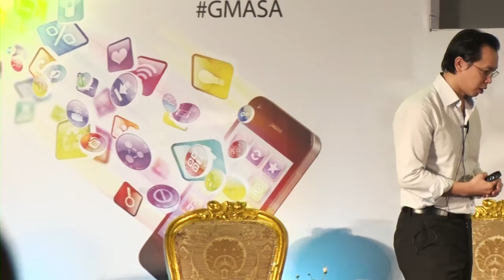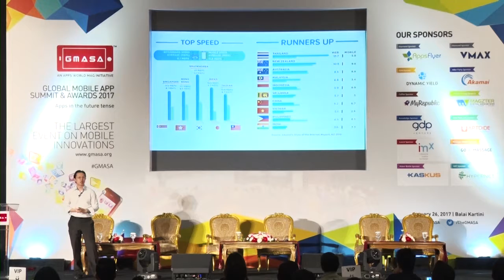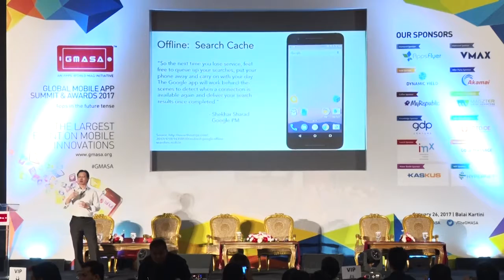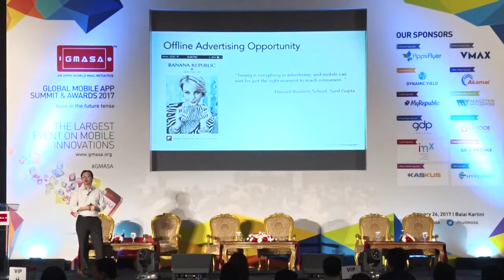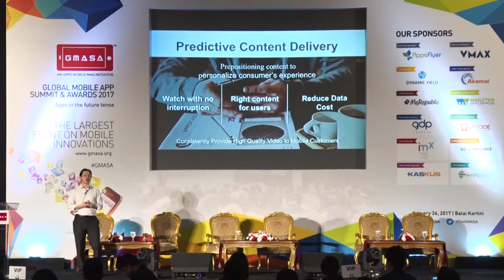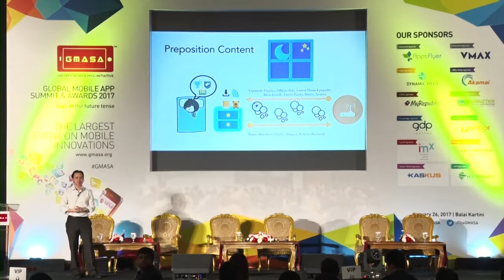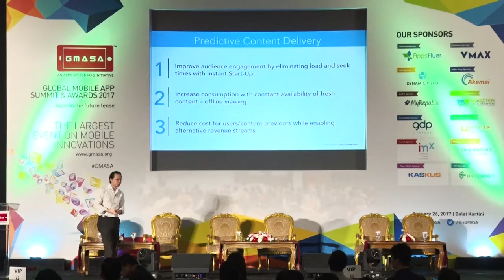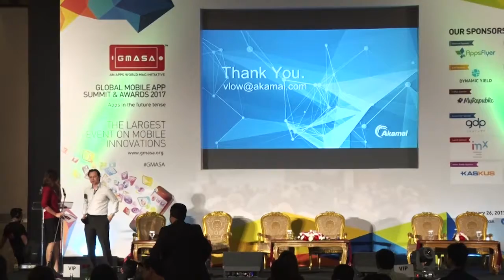GMASA'17 Jakarta: Offline Mobile: Bridging The Future - Vincent Low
Listen to Vincent Low Chief Strategist and Media Product Marketing - Akamai